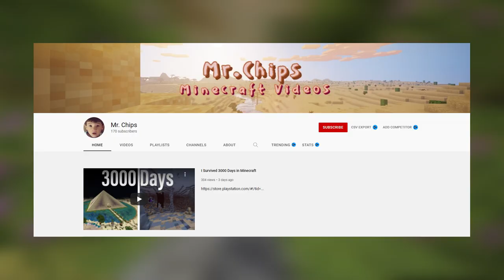AMAZING 3000 Day Minecraft World Tour (Best Minecraft World)